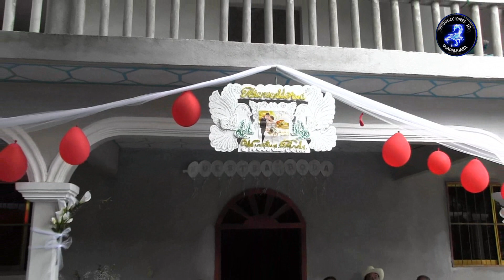POR FIN LLEGÓ EL DIA, NOVIA FUE ENTREGADA POR SU PAPA EN EL ALTAR